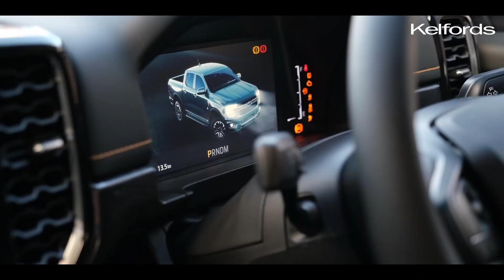Women's Day at Kelfords Ford Somerset West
Happy Women's Day to all the Strong, Beautiful and Unstoppable ladies!!